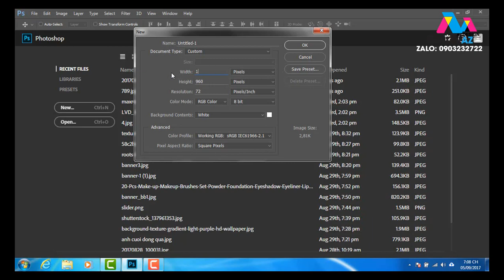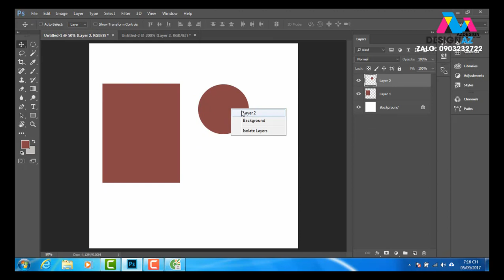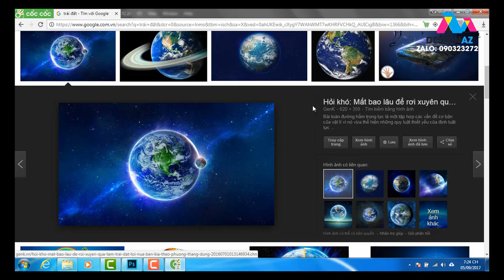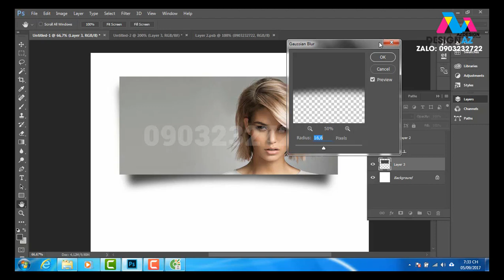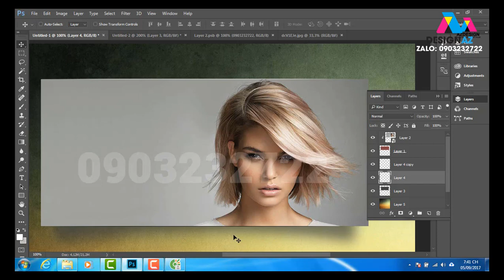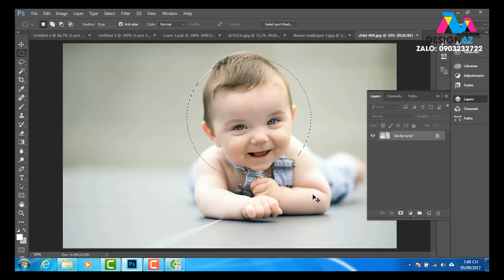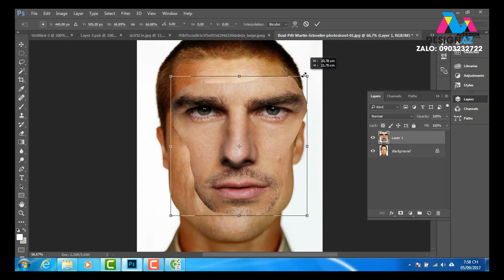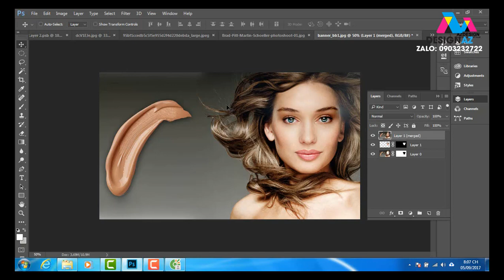PHOTOSHOP Online, HỌC PHOTOSHOP CHO NGƯỜI MỚI BẮT ĐẦU, học photoshop cơ bản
học thiết kế đồ họa,học thiết kế đồ họa 2d,học thiết kế đồ họa photoshop,học photoshop,học thiết kế đồ họa illustrator,học illustrator,thiết kế logo,thiết kế banner,thiết kế standee,thiết kế menu,KHAI GIẢNG LỚP PHOTOSHOP KINH ĐIỂN,HỌC PHOTOSHOP CHO NGƯỜI MỚI BẮT ĐẦU